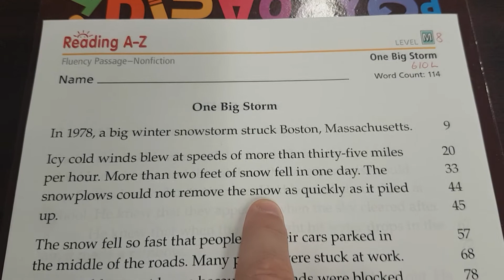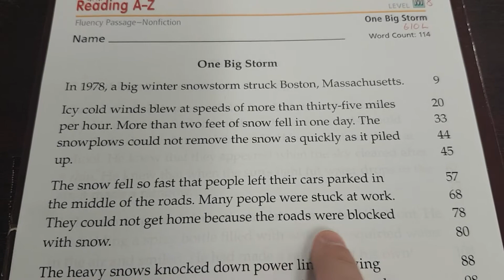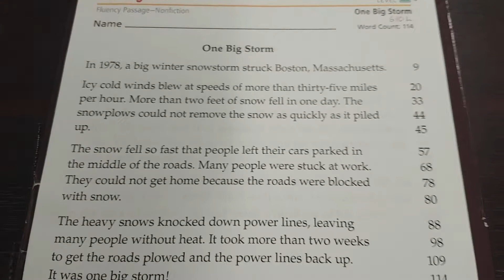M8 One Big Storm - AZ Fluency passage echo reading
The main idea of "One Big Storm" is to learn about the snowstorm of 1978 that struck Boston, Massachusetts and how huge of an effect it had on the city.  Or, the main idea of "One Big Storm" is understand how powerful a big snowstorm can be and what sort of effects it can have on people trying to get to work.

Reading A-Z owns this material.